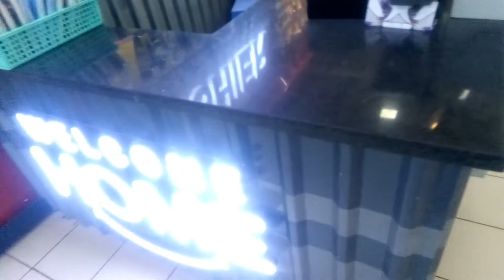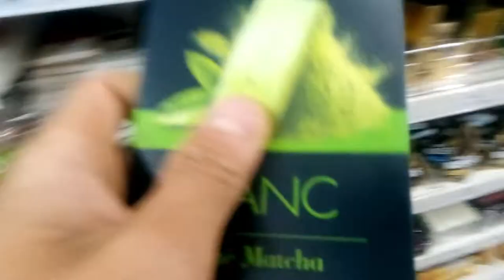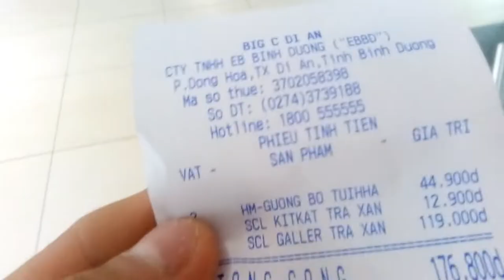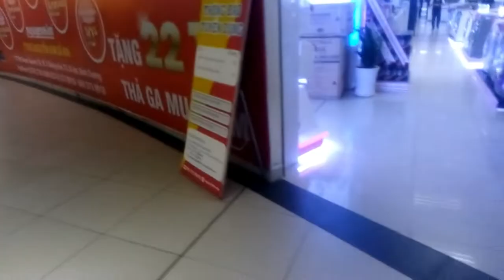MUA QUÀ TẶNG MẸ NHÂN DỊP 20/10 | ANH TIEN VLOG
SUBRIBER AND LIKE